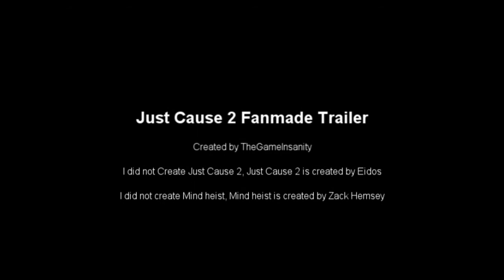Just Cause 2 Fanmade Trailer [HD]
Just cause 2 Fanmade Trailer.

Name: Just Cause 2
Release date: March 23, 2010
Available Platforms: PC, PlayStation 3 and Xbox 360
Published: Square Enix
Developers: Avalanche Studios and Eidos Interactive

Fanmade Trailer: TheGameInsanity